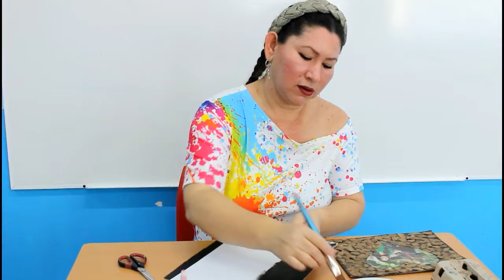TALLER DE ARTES RELIEVE